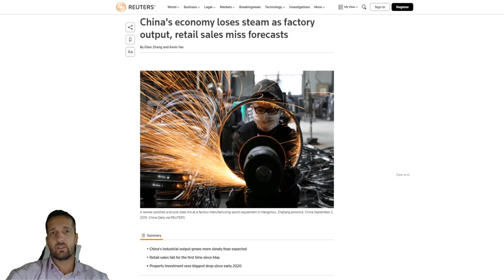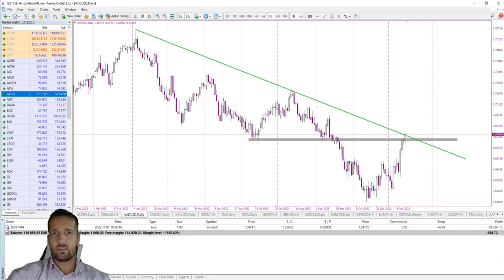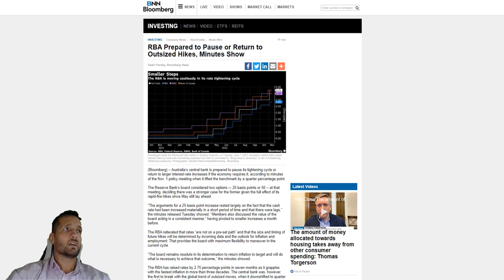Axiory Market Commentary With Tomasz Wisniewski | Nov 15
In today’s Market Commentary Tomasz is taking a close look at data from China, where the industrial output is growing slower than expected. Chinese retail sales have fallen for the first time since May and property investment is seeing the biggest drop since early 2020. Also in focus is the Reserve Bank of Australia, which is prepared to pause its tightening cycle or return to larger interest-rate increases if the economy requires it. RBA has considered two options –- 25 basis points or 50 -- at that meeting, deciding there was a stronger case for the former given the full effect of its rapid-fire hikes since May still lay ahead.